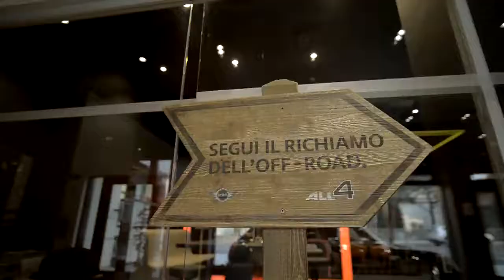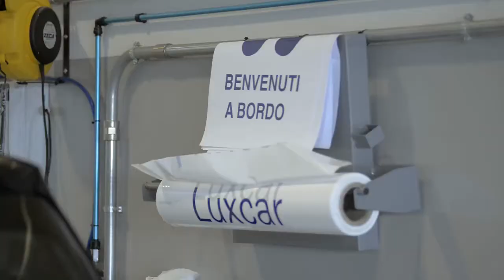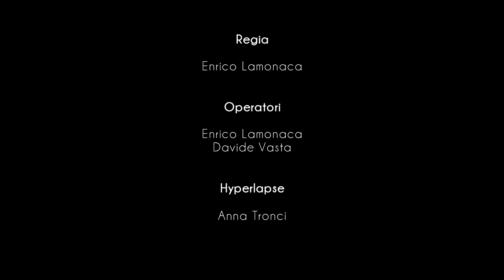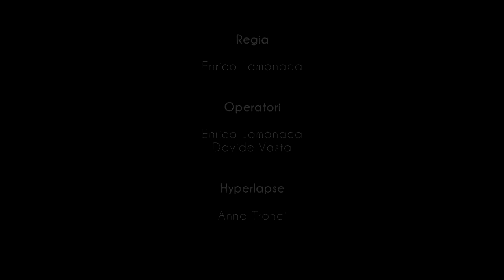Gruppo DIBA Company Profile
La storia del Gruppo DiBa raccontata dalle parole del fondatore Paolo Baronciani e dal DG Luca Dolcini.